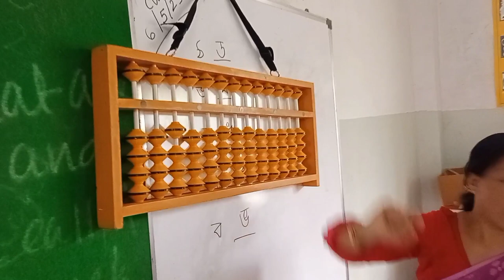Abacus class in MAHESHWARI CONVENT SCHOOL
ABACUS CLASS IN MAHESHWARI CONVENT SCHOOL/maheshwari